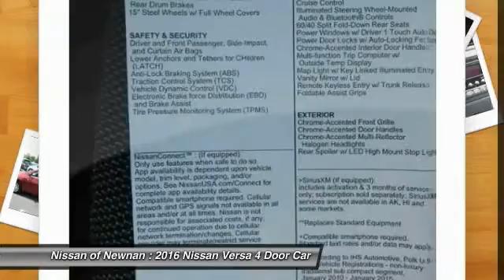2016 Nissan Versa Newnan GA L873988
2016 Nissan Versa

Pick up this Cayenne Red 2016 Nissan Versa, available today at Nissan of Newnan. Featuring Automatic transmission, it has 5 miles. This could be the one you've been searching for.